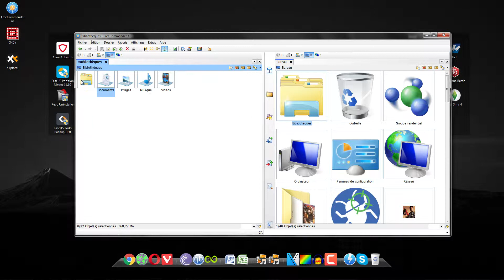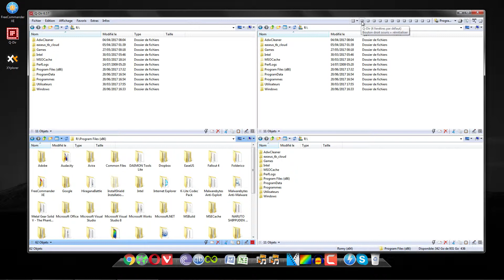2 EXPLORER ALTERNATIF A L'EXPLORATEUR WINDOWS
Présentation d'explorateur alternatif à l'explorateur windows !
⏬⏬⏬⏬  DÉROULEZ MOI  ⏬ ⏬⏬⏬

🌍 MEILLEURS VPN ANONYMES

📌 SETUP PC

➜ Carte mère ► Asus Z97-C
➜ CPU ► Intel I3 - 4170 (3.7 GHz)
➜ GPU ► KFA2 GTX 1060 - 6GB EXOC
➜ RAM ► 4 x 4 Go HyperX Fury
➜ HDD ► SeaGate
➜ Boitier ► Corsair 200R
➜ Alim ► Corsair VS650

📌 MATÉRIEL

➜ Samsung Galaxy S6

📌 MUSIQUE

📌 INFOS